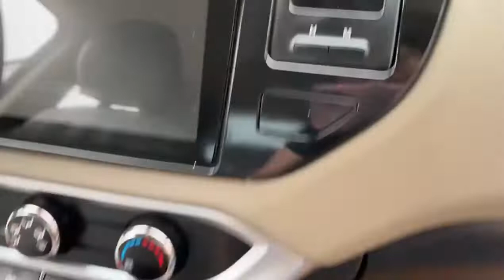Lê Hương vừa về Kia Rio siêu lướt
mọi thông tin về xe và thủ tục mua bán trao đổi ký gửi xe ô tô cũ đã qua sử dụng xin vui lòng liên hệ trực tiếp đến Zalo 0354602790 gặp em Lê Hương Ô Tô Cũ Hải Dương xin trân trọng cảm ơn.